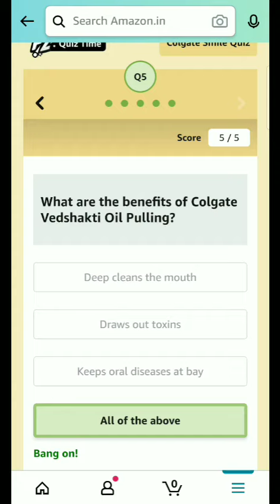Amazon Colgate Smile Quiz Answers | Win 5000 | Where can you find Colgate's sponsorship logo during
Amazon Colgate Smile Quiz Answers